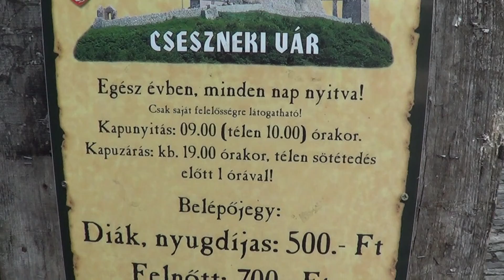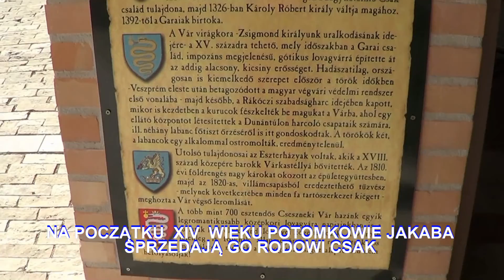ZAMEK CSESZNEK - WĘGRY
Ruiny zamku Csesznek położonego na Węgrzech w pobliżu miasta Zirc.Film wykonany w większości z własnych materiałów wspomagany dostępnymi w sieci internetowej.